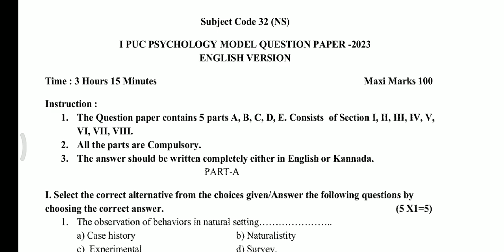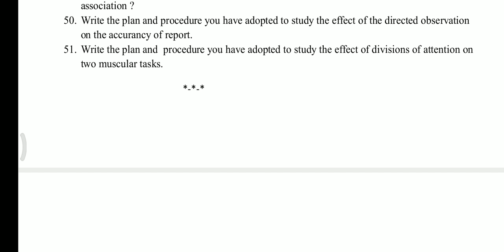1st puc psychology model question paper 2023 Karnataka board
1st puc psychology model question paper 2023 Karnataka board
1st puc all Question papers 2023 pdf download
1st puc psychology model question paper 2023 Karnataka board
first puc psychology key answers of model question paper 2023
first puc psychology key answers